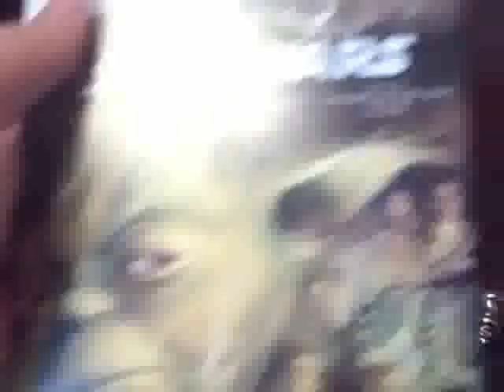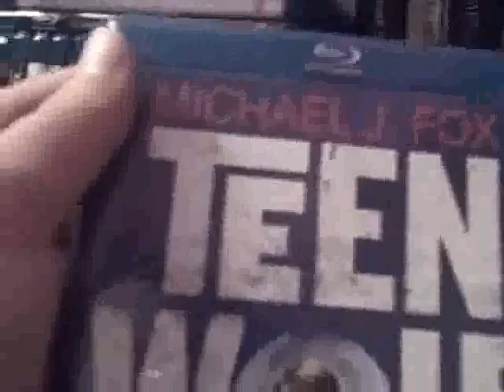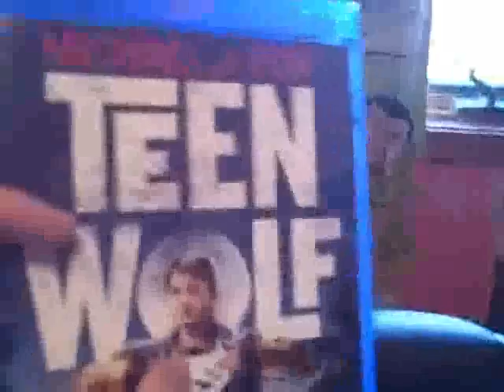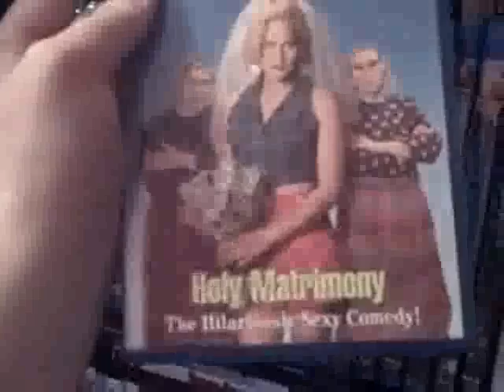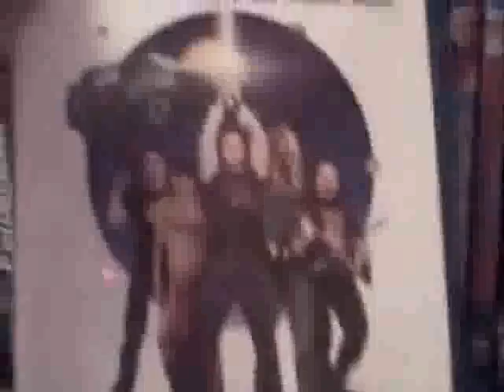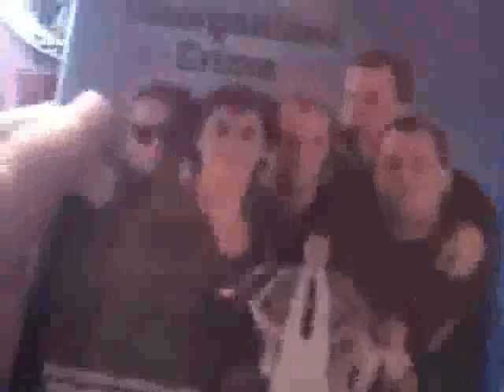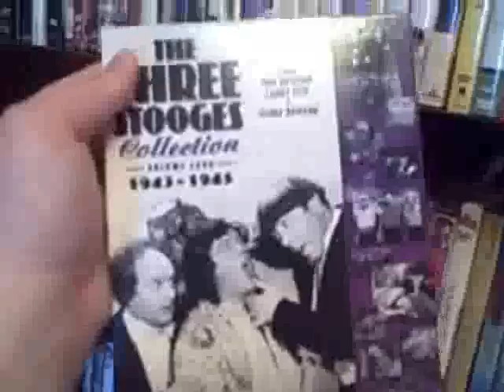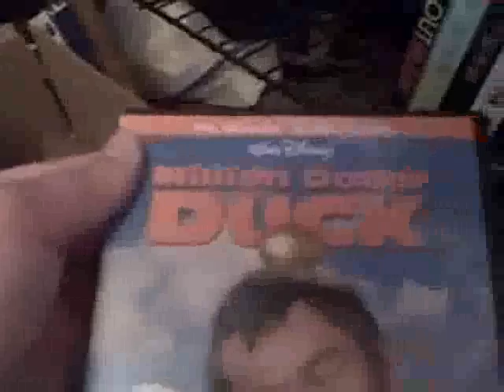Chatting up A Storm FINALE! (10-28-11) (DVD & BLU-RAY VID)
In the final Part, I show you some DVD's and Blu-Rays I have gotten!